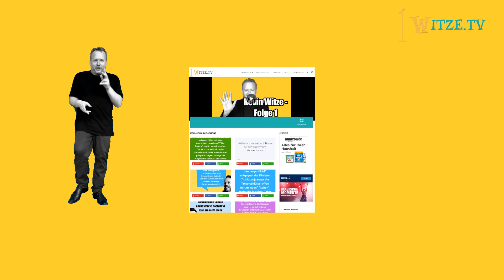Lustige Witze Videos | Kevin Witze - Folge 4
Die Temperaturen im Sommer, haben auch Kevin zu schaffen gemacht, hört selbst, wir wünschen gute Unterhaltung!